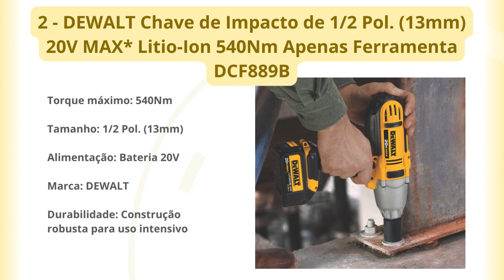3 chaves de impacto a bateria das mais bem avaliadas!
Neste vídeo, vimos 3 chaves de impacto a bateria das mais bem avaliadas no site.

1 - Bosch Chave De Impacto ½' A Bateria Gds 18V-Li 18V Sb

2 - DEWALT Chave de Impacto de 1/2 Pol. (13mm) 20V MAX* Litio-Ion 540Nm Apenas Ferramenta DCF889B

3 - Chave De Impacto 18v Sem Bateria 1/2 Pol DTW450Z Makita